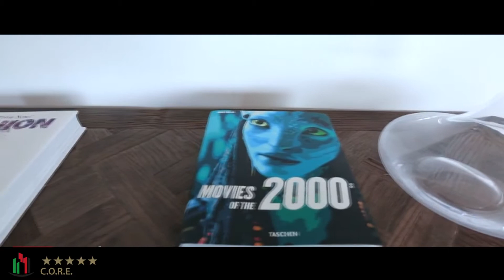Succesvol investeren in Dubai met Best Luxury Properties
Succesvol investeren in Dubai met Core invest DUBAI...maakt een droom waar !